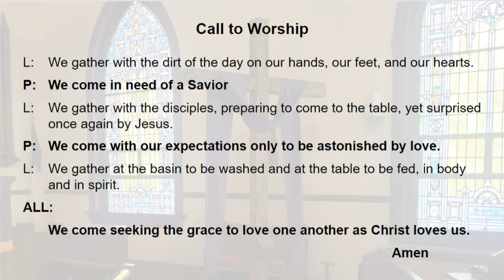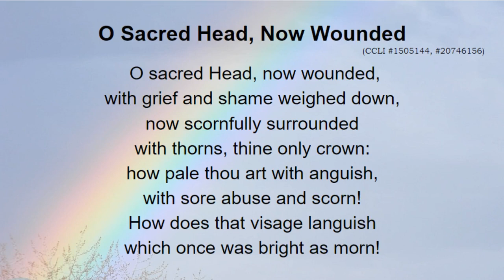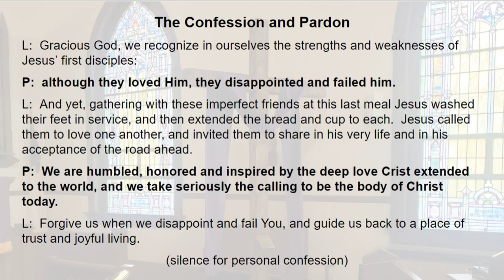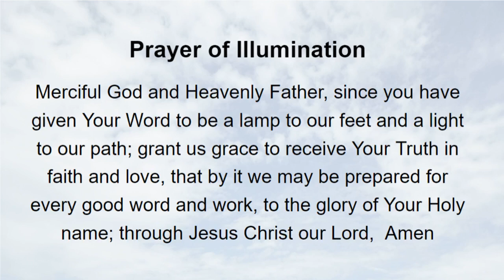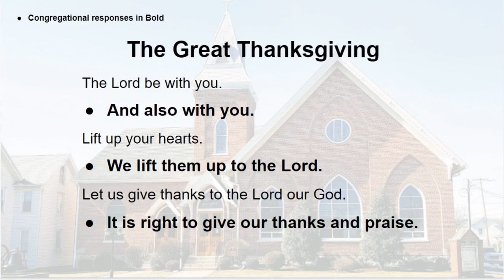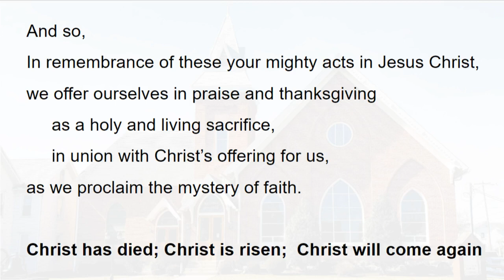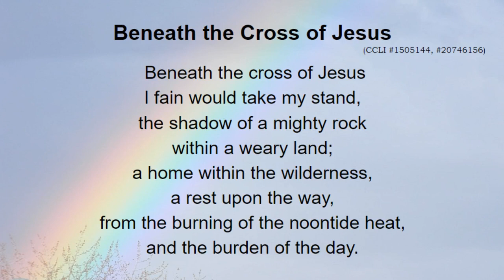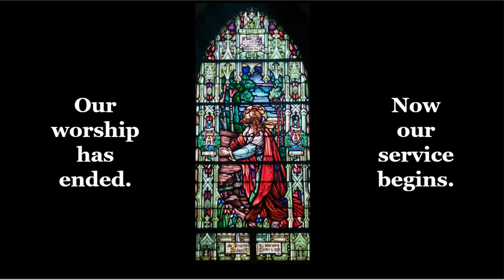Wesley UMC Nescopeck | April 6, 2023